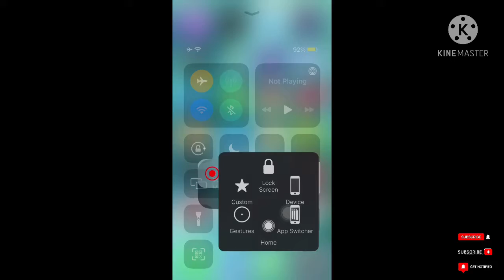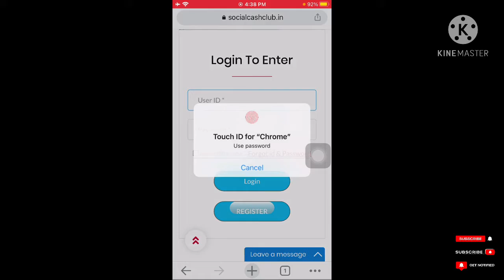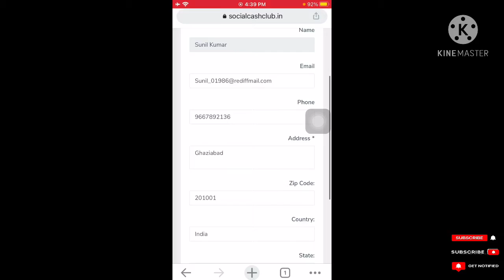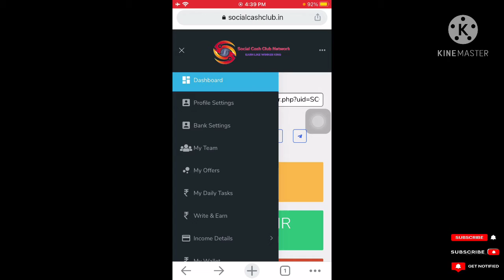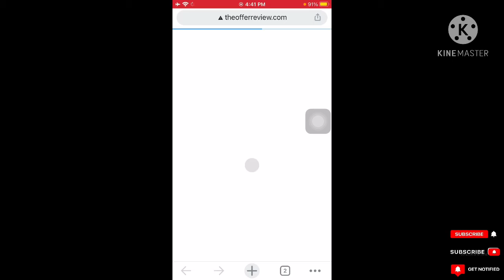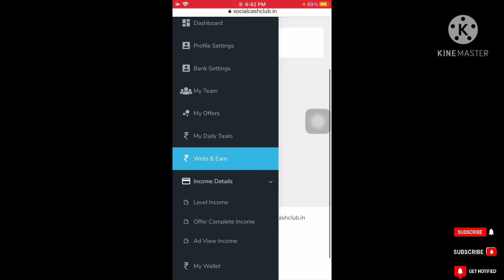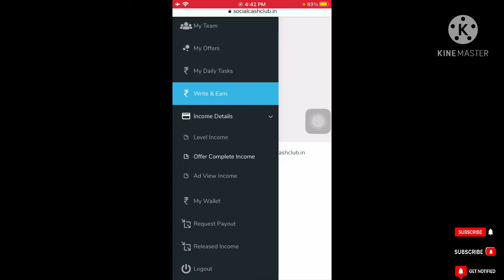Earn Money From This Website || 100% Proof || Hindi 2021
Hello
दोस्तों
मैं हु आपका दोस्त सुनील ! और मैं आपको इस विडिओ मे ये बताना चाहता हु 👇 विडिओ को पूरा देखना
Agar aapki job chali gayi hai aur agar aap ek student/Housewife hai tho please aap ish website per kuch der kaam kar kai apisa kama sakte ho !

Thanks & Regards
Sunil

हेलो
दोस्तों
ऑनलाइन शॉपिंग करते हैं आप ???
तो ये खबर आपके लिए हैं !!! पूरा पढ़ना
अगर ऑनलाइन घर का महीने राशन का राशन मांगते हैं | और ऑफर नहीं मिलता हैं यहाँ से शॉपिंग करो 40% तक आपको मिलेगा डिस्काउंट |  दुनिया की नंबर वन वेबसाइट हैं | 100%ओरिजनल सामान की गारंटी || 👇
क्लीक लिंक